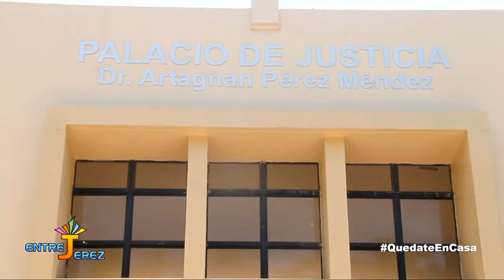Fiscalía de Espaillat junto a Salud Publica y la Defensoría realizan pruebas de Covid 19 a reclusos